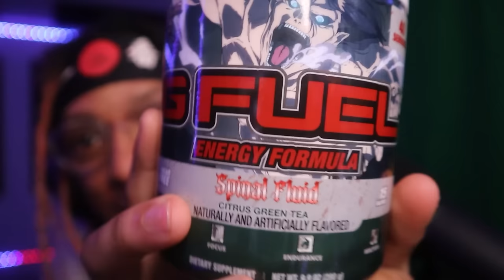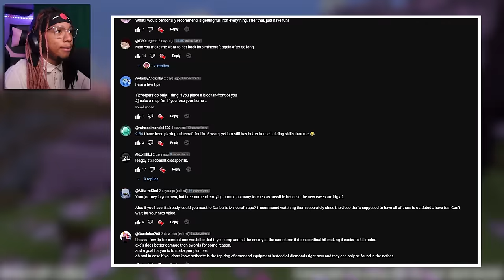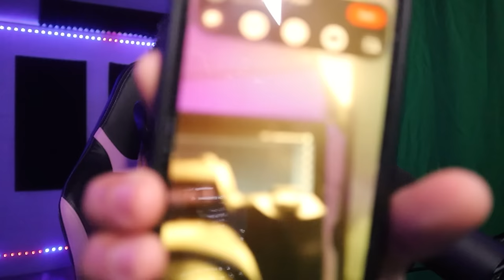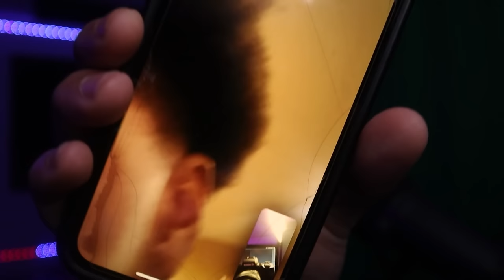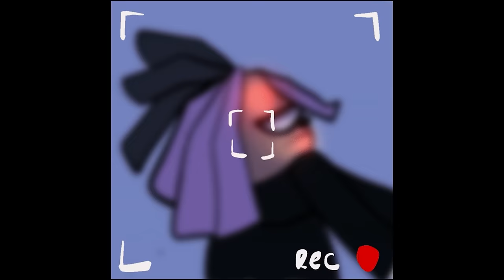I Survived 100 days as a Noob in Minecraft